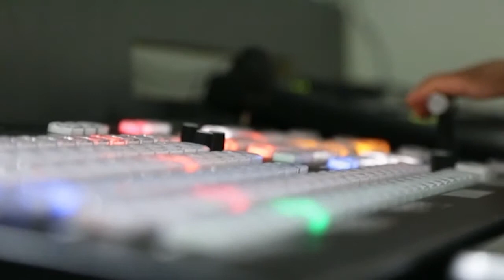Kuch Kaure Sach | Karamjit Singh Tiwana | Episode 15